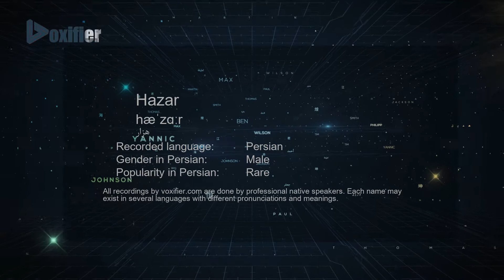How to Pronunce Hazar (هزار) in Persian (Farsi) - Voxifier.com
This is the Persian (Farsi) pronunciation, gender, and phonetics recording of the name Hazar (هزار). The same name may exist in other languages with different pronunciations. Check the meaning of name along with other possible pronunciations or similar names for free Voxifier uses the help of expert linguists to simplify pronunciations by replacing some special sounds with sounds more commonly available across all languages.